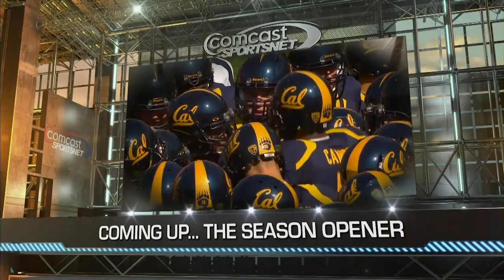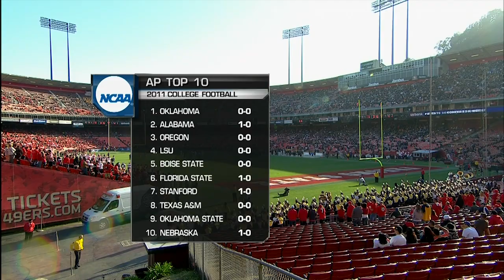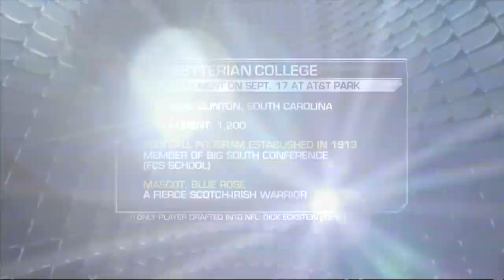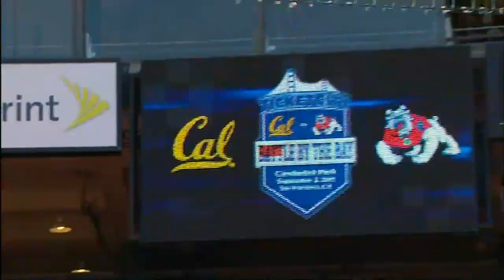2011 Fresno State vs. Cal Golden Bears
Keenan Allen, Marvin Jones, C.J. Anderson, and Mitchell Schwartz vs. Derek Carr